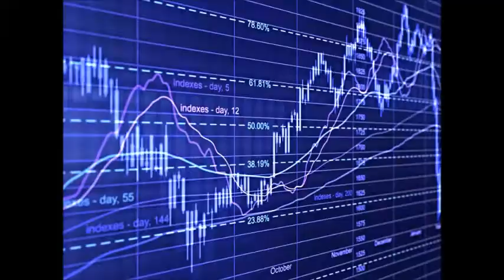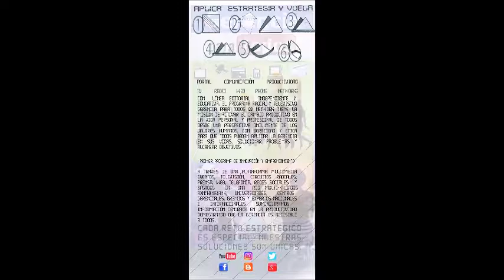GERENCIA 360 MICRO G-P-T-INV-CRIT COSTA